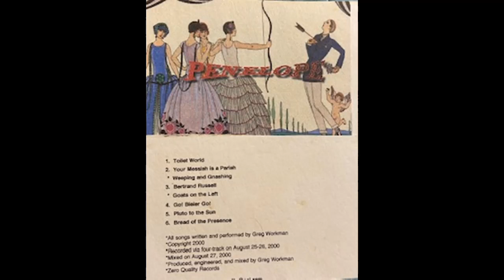PENELOPE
Solo project my Grioghar Zilla